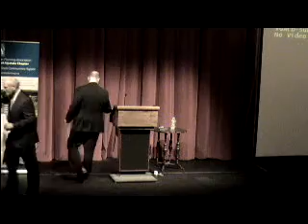World Town Planning Day 2010 Evening Part 1